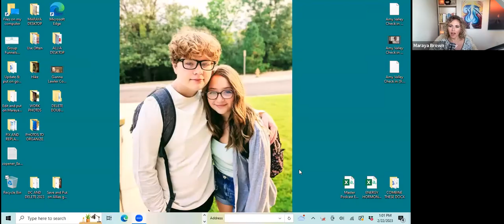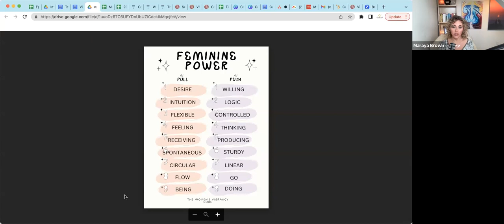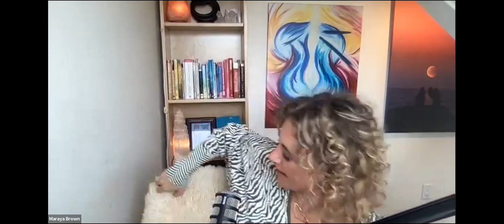Session 1: MaintainingPassion And Energy In Your Work, Body, And At Home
Connect With